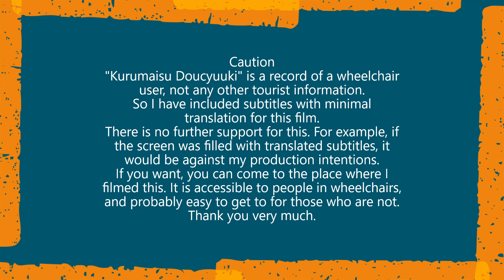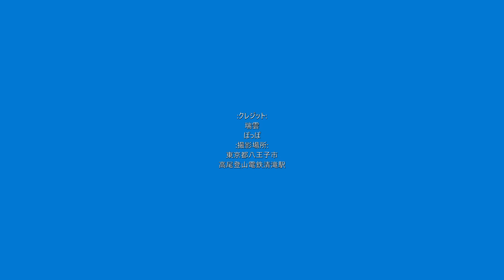車いす道中記東京編 高尾登山電鉄清滝駅高尾鋼索線乗車 東京都八王子市編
車いすで、2023年5月3日に、東京都八王子市にある高尾登山電鉄の清滝駅にて、高尾山ケーブルカーに乗車したときのものです。
In a wheelchair, on 3 May 2023, at Kiyotaki Station of the Takaotozan Electric Railway in Hachioji, Tokyo, Japan, on the Takaosan Cable Car.
*This time, he was accompanied by a companion.